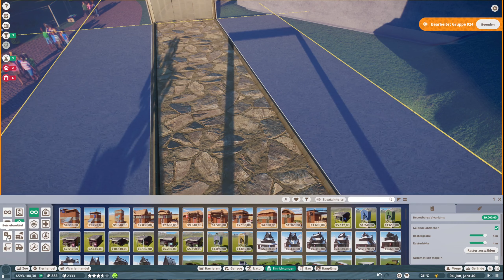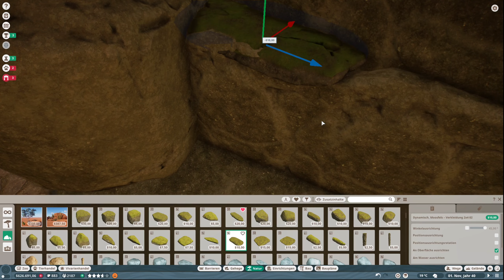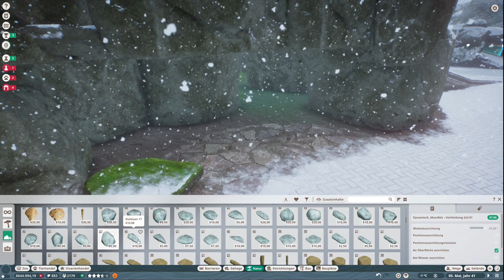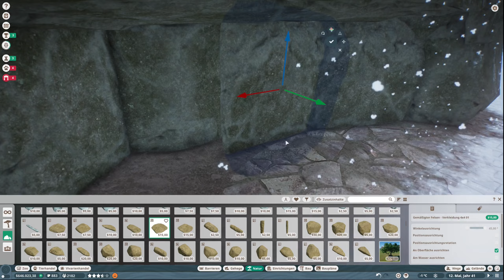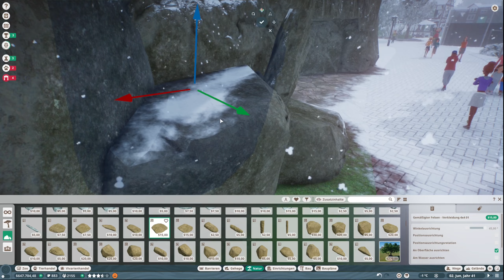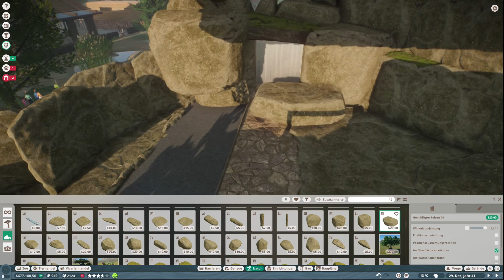Planet Zoo #14 🦇Fledermaus die erste ~ Zonki der Zoodirektor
Halli Hallo Hallöchen,
weiter geht nach kurzer Erholung mit der Fledermaushöhle.
Wir beginnen das Gehege heute und werden es in der Folge 15 beenden. Somit Felsen ohne ende die nächsten zwei Folgen 😁

Viel Spaß & Tschauuu 👋
Danke für´s einschalten & 1️⃣🆎O + 1️⃣👍